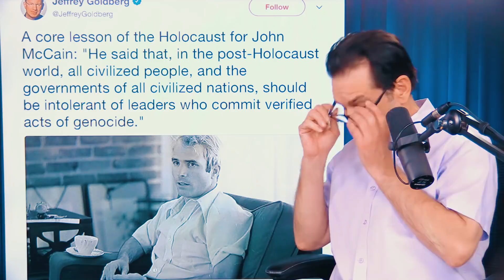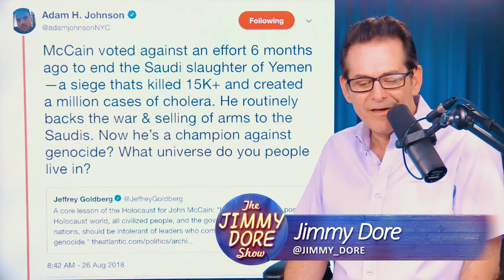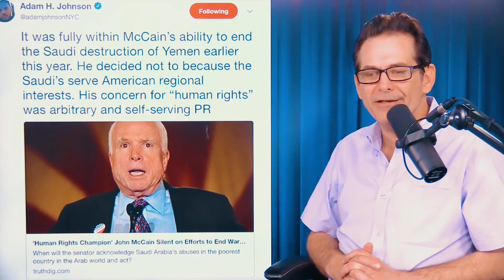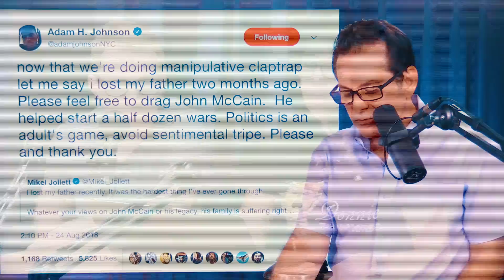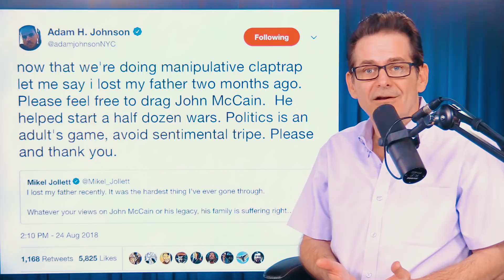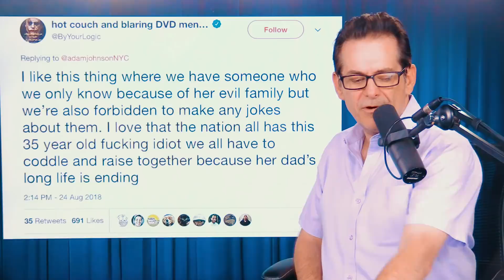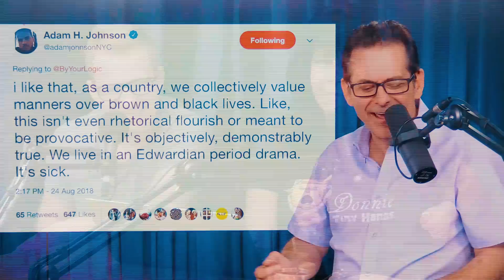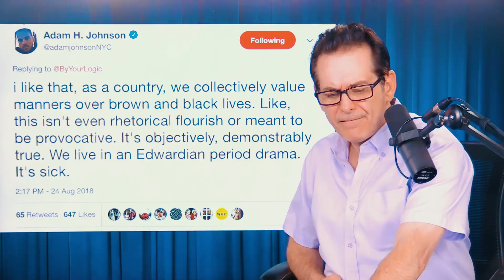Whitewashing McCain's Warmongering By Journalists & Celebrities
Many celebrities and establishment news people are using manipulative claptrap to  pretend John McCain wasn't what he was, a blood thirsty warmongering maniac, and are painting him as a cross between FDR & Ghandi.